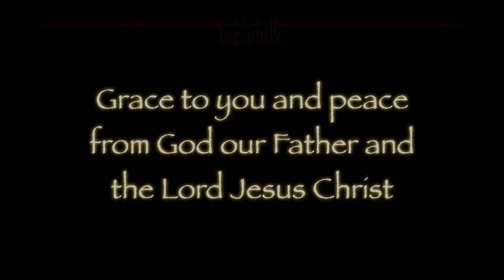The Sermon on the Mount: Correction & Discipleship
David prayed for the discipline of the Lord in his life and asked that 'his head would not refuse it.' Meanwhile, the dogs and the swine react violently against it. We should rejoice in God's discipline and correction in our life that continually makes us more and more like Jesus.

Find all of our bible studies on bible talk.com